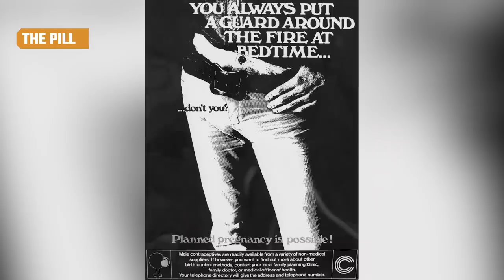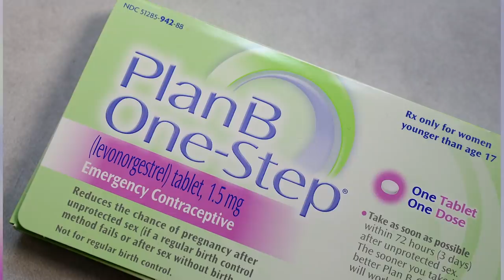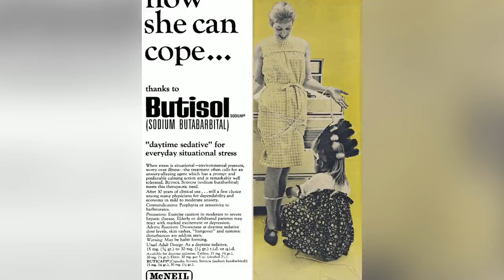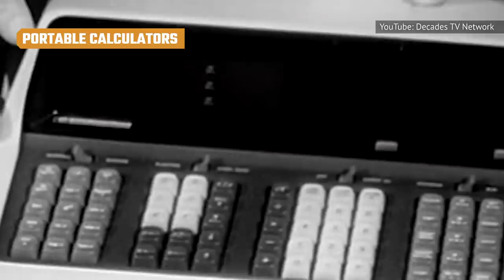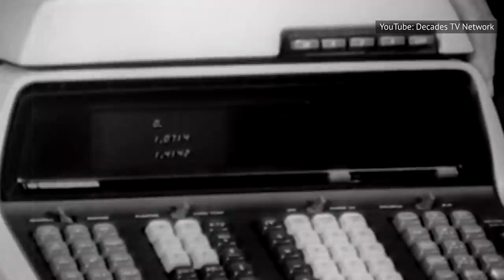Things Americans In The 1960s Couldn't Live Without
We are living in interesting times filled with technological advancements, and when information can be accessed by a push of a button. Another era in history during which growth was prevalent was the '60s; it was the era of women’s rights, civil rights, flower power, the heyday of rock and roll, and influential fashion. The '60s was indeed an era that defined generations to come and is still influencing many aspects of today's world.

Ever wonder what Americans in the '60s relied upon the way we do our iPhones?

The pill | 0:00
Music | 1:30
Valium | 2:30
Tie-dye | 3:40
Lava lamps | 4:52
The Kodak Instamatic | 5:35
Women's Liberation | 6:29
Portable calculators | 7:29
Bean bag chairs | 8:27
Perfume | 9:23